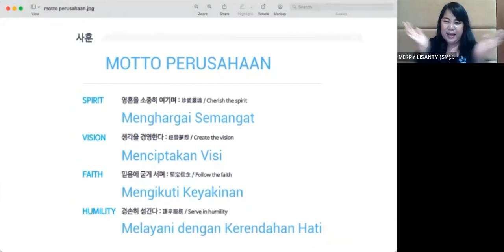[ATOMY TOP INDONESIA] STM 이건노 비전강의 STM LEE GUNNO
Topic: Vision Lecture - Atomy Young Leader
(Language: Korean, Indonesian)

Speaker: Star Master Lee Gun No
Moderator: Sales Master Merry Lisanty
Interpreter: Sales Master Rani Harin